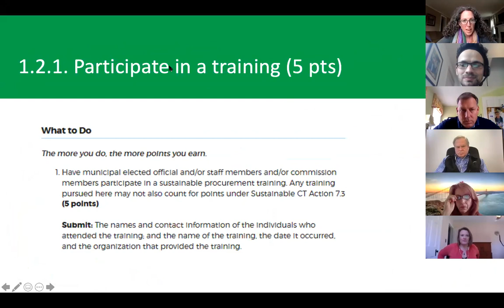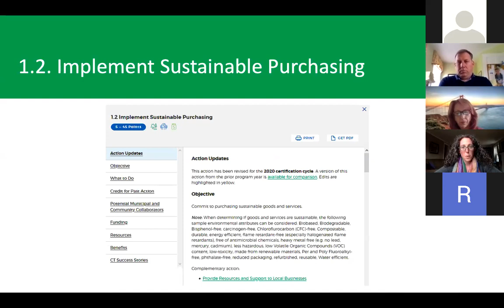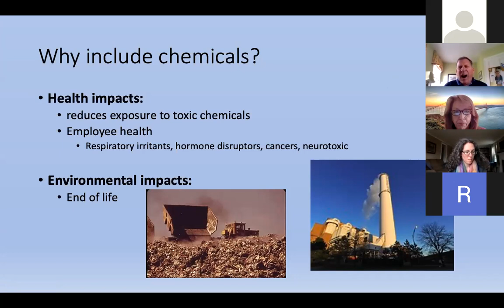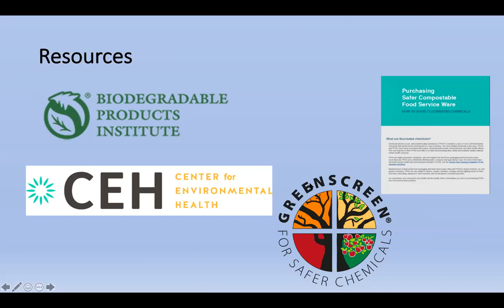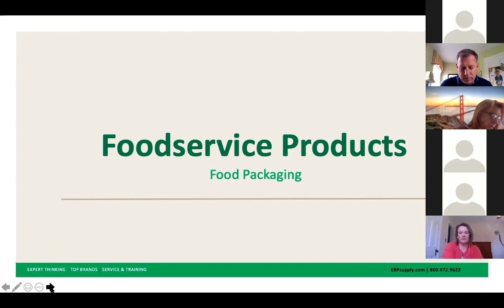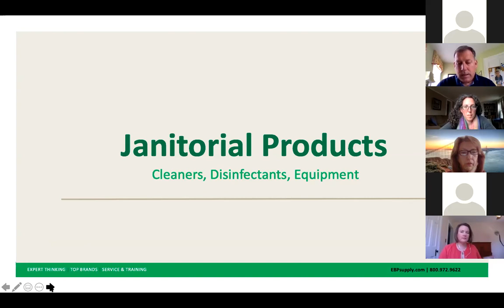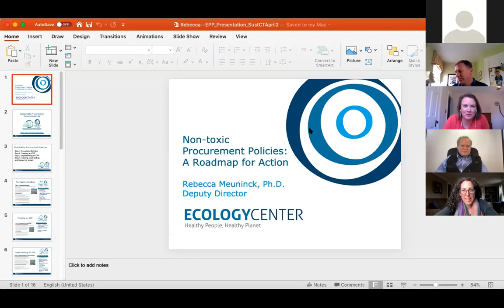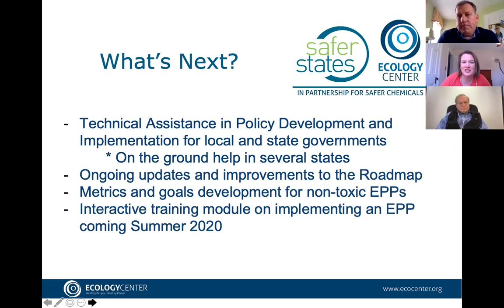Best Practices In Sustainable Procurement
Thinking about creating a sustainable procurement policy in your town? Already have one and want to make it more effective? Clean Water Action CT and CT Sustainable Business Council bring you this webinar to share more about best practices in sustainable procurement.

Information-rich, rapid-fire presentations by:

- Alyssa Norwood, Sustainable CT

- Anne Hulick, Clean Water Action CT

- Howard Brown, Sustainable Purchasing Task Force, Town of Guilford

- Mike Tanguay, EBP Supply Solutions

- Rebecca Meuninck, Ecology Center

This webinar will assist municipalities with the Sustainable CT action 2.2 Implementing a Sustainable Purchasing Policy. Bring your most pressing questions for the Q&A!

Note: The organizers of this webinar do not necessarily endorse the organizations, products, services or public positions of the presenters listed.